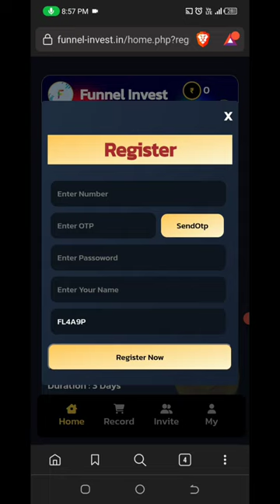🤑Today New Campaign Loot Offer 26₹+26₹+26₹ Instant Paytm Cash || Tasks💰Campaign BUG|| New Paytm app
quote paytm
2 paytm accounts
2 paytm in one phone
2 paytm account kyc
loot paytm cash
loot paytm
loot paytm gold
3 patti paytm cash 2021
50 rs paytm loot
5 rs paytm cash
bp paytm
e paytm
e-campaign
1 paytm cashback points equal to
1 paytm first points equal to
2 paytm accounts
2 paytm in one phone
20 paytm cash
paytm 7 pe 700 cashback offer
paytm 9apps